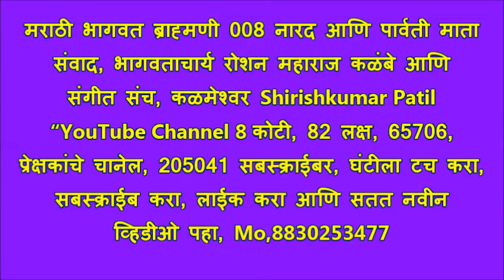मराठी भागवत ब्राह्मणी 008 नारद आणि पार्वती माता संवाद, भागवताचार्य रोशन महाराज कळंबे आणि भूषण कोरडे,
भागवताचार्य,श्री,रोशन महाराज कळंबे,वाणीभूषण, Mo, 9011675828. आयोजक चमत्कारी हनुमान मंदिर मंडळ, मुख्य सहकारी श्री पिंटू भाऊ उर्फ महेश टेकाडे आणि श्री,सुधीर भाऊ राऊत व नागरिक पठाण ले आउट ब्राम्हणी कळमेश्वर भागवत सप्ताह संगीत भागवत संच :- ऑर्गन वादक व गायक भूषण महाराज कोरडे, गायक चेतन महाराज फुटाणे, ऑक्टो प्याड वादक निखील महाराज पवार, तबलावादक विशाल महाराज गायधने, गायनाचार्य:- अमित महाराज करडभाजणे , धनराज महाराज राजगुरू, डहाके महाराज,रवींद्र महाराज कडू, लक्ष्मण महाराज सरकरडे, मृदुंगाचार्या:- भरत महाराज तळेकर जालना, विपिन महाराज महल्ले, टाळकरी:- प्रवीण महाराज अवझे, सोनबा महाराज मोहनकर,अश्विन महाराज गोरडे, चेतन महाराज गोतमारे, सौरभ महाराज करडभाजणे, चोपदार:- विजय राजुके,नामदेव चरपे, झांकी प्रदर्शन :- लक्ष्मण महाराज करडभाजणे,